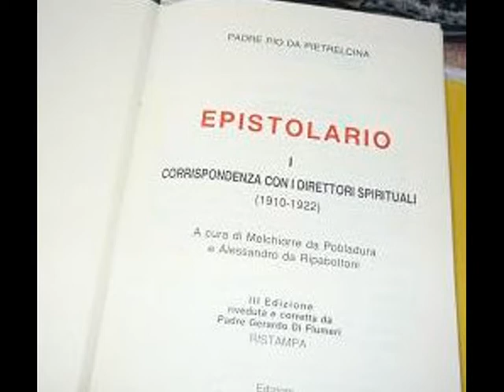PERCHÉ PADRE PIO DOVREBBE ESSERE PROCLAMATO DOTTORE DELLA CHIESA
Padre Pio potrebbe benissimo essere dichiarato “Dottore della Chiesa” come Santa Teresa di Lisieux, Santa Teresa D’Avila o San Giovanni della Croce ed altri.
Egli non ha scritto trattati teologici sistematici, però il suo pensiero più genuino emerge dal suo epistolario ed è ricchissimo di profonda spiritualità e misticismo.
Le sue parole sono suffragate dalla stessa sua vita, vissuta in stretta unione con Gesù Cristo dal quale ha accettato ogni sorta di sofferenze per contribuire alla redenzione degli uomini. Gesù stesso ha confermato la sua stretta amicizia con molti carismi, tra i quali le sacre stigmate.
Il suo esempio e le sue parole girano il mondo e sono di edificazione per moltissime persone, le quali, grazie al suo insegnamento, si convertono e cercano la retta via del Signore.
Padre Pio è davvero stato un Uomo di Dio ed un misterioso segno dei tempi.